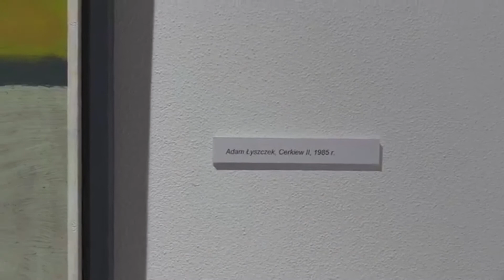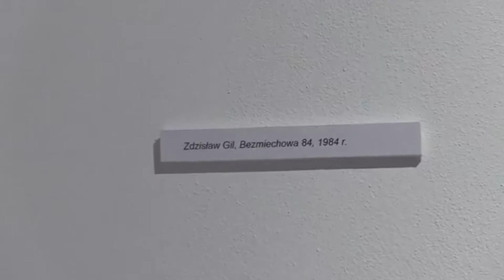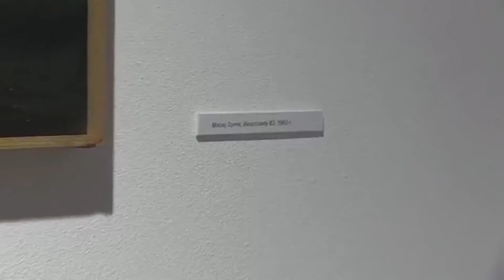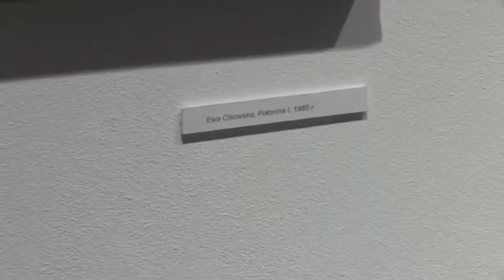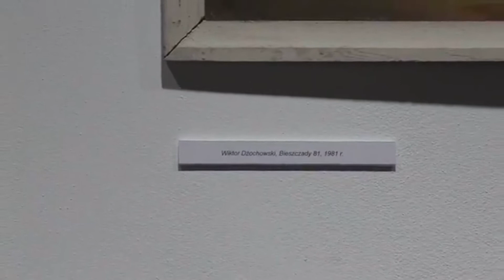Wirtualne spotkanie na wystawie "Ze zbiorów BWA w Krośnie: Krajobraz karpacki, 1982-1989".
Relacja online z wernisażu wystawy:
"Ze zbiorów BWA w Krośnie: Krajobraz karpacki, 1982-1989".
Wystawę otworzyli oraz wirtualnie po niej oprowadzili kuratorzy: Marek Burdzy i Grzegorz Stefański.
8 maja 2020 r., godzina 18:00.

Zapraszamy Państwa do niezwykłej podróży w przeszłość i radowania się malarstwem, które ma dziś wymiar już niemalże historyczny. Na wystawie pokażemy blisko 80 prac różnych twórców, różnorodność formalna i stylistyczna, a tym co łączy wszystkie prezentowane kompozycje jest fakt, iż powstały w trakcie organizowanych przez BWA bieszczadzkich plenerów.

Termin wystawy: od 8 do 31 maja 2020 r.